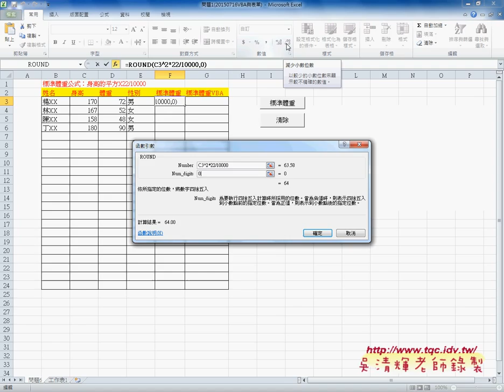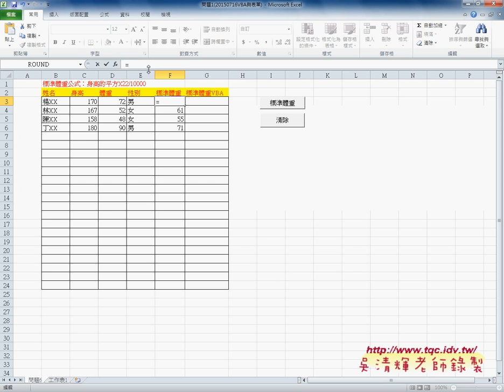02 問題1標準體重函數解法EXCEL VBA自動化 吳老師1